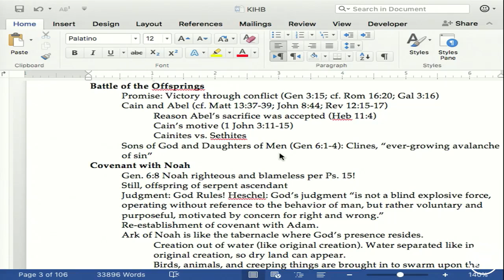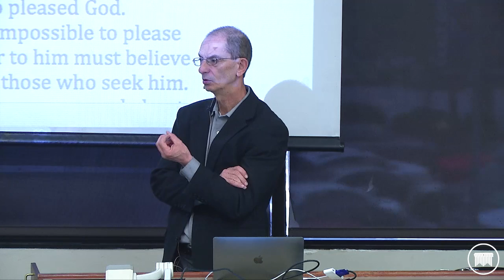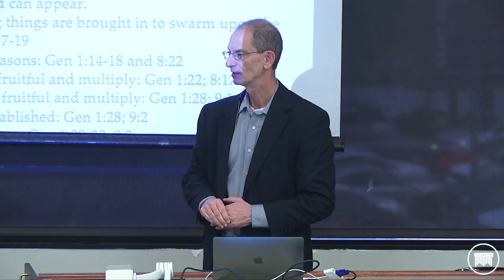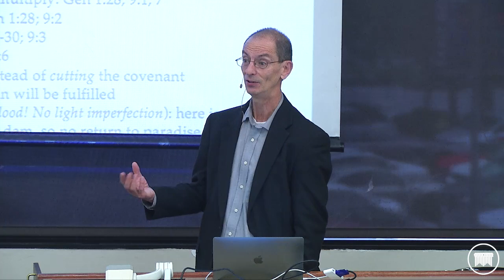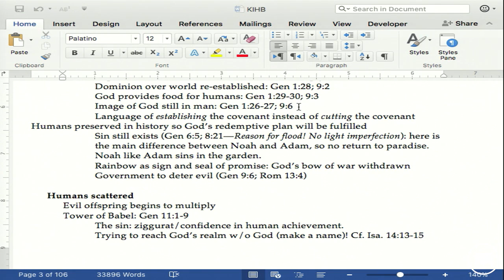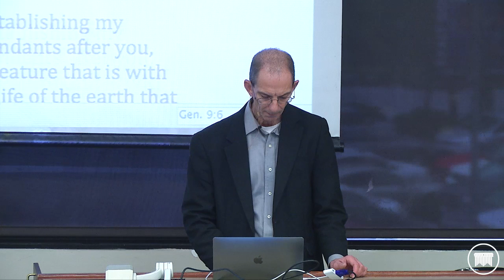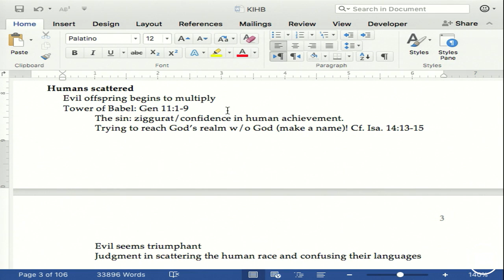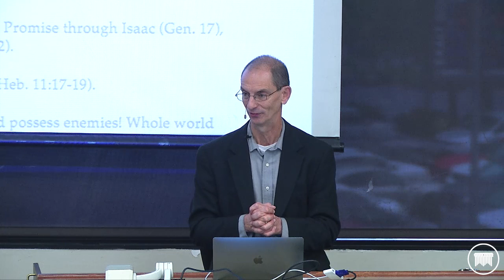Introduction to Biblical Theology - Dr. Thomas Schreiner - Lecture 02